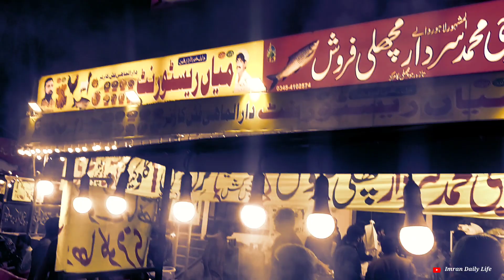Grilled Fish | Sardar Fish BBQ Style Grilled Fish گرل فش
Grilled fish is good for health.It is famous in winter season in Pakistan. it is cooked on coals.